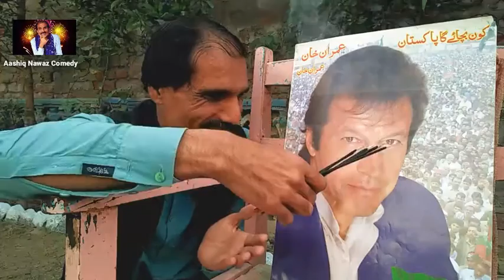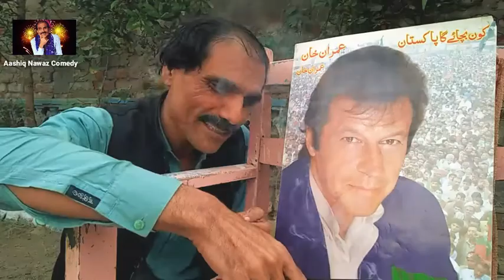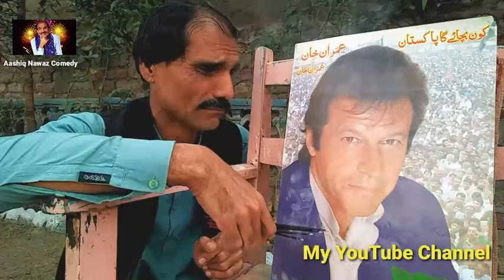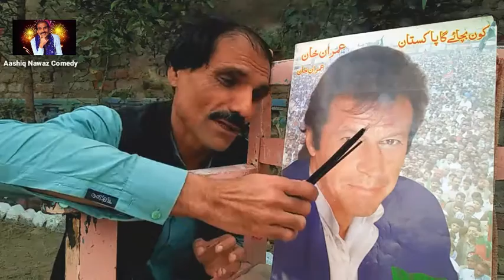Funny Videos_About_Imran_Khan😜| Urdu Comedy videos 😅Funny videos 2021//Top Teen Comedy 😎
funny jokes
funny poetry
funny quotes
funny attitude quotes
funny animals
funny animal videos
funny attitude poetry
funny cartoon pics
funny dialogues
funny emoji
funny english
funny emoji pics
funny english jokes
funny english quotes
funny exam quotes
funny english movies
funny friends quotes
funny film
funny facts
funny group names
funny girls pics
funny gif
funny good morning
funny group names in urdu
funny group dp
funny happy birthday song
funny happy birthday wishes
funny happy birthday
funny husband wife jokes
funny hindi movies
funny images
funny indian movies
funny images in urdu
funny in urdu
funny jokes in urdu 2020
funny kids
funny kiss
funny kahani
funny kids video
funny korean dramas
funny kiss gif
funny lateefay
funny lines
funny love poetry
funny latifay
funny lines in urdu
funny laughs
funny memes in urdu
funny monkey
funny meaning in urdu
funny names
funny nicknames
funny novels in urdu
funny in spanish
funny online classes
funny one liners
funny old man
funny opposite
funny post
funny picture
funny questions
funny quotes in urdu for whatsapp
funny riddles
funny ringtone
funny status
funny stickers
funny shayari
funny song
funny videos
funny tiktok
funny tik tok video
funny tweets
funny things
funny t shirt sayings
funny urdu poetry
funny urdu
funny urdu jokes
funny urdu quotes
funny urdu captions
funny urdu memes
funny urdu shayari
funny urdu sayings
funny whatsapp status in urdu
funny xray
funny youtube channel name ideas
funny zombie movies
funny zombie
funny 2020
funny 2021
funny 2020 quotes